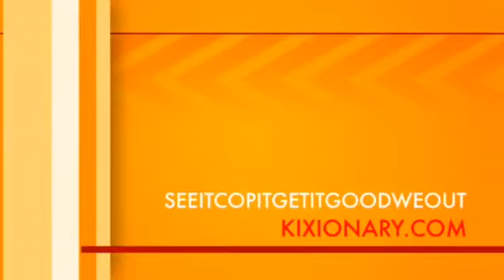Nike Air Penny V LIL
Lil penny V